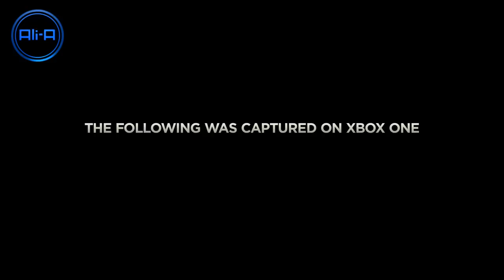"Call of Duty: ADVANCED WARFARE" Trailer - NEW COD AW gameplay 2014 HD!